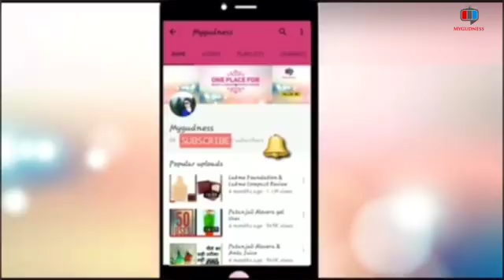Hair Products For Winters |Hair Products For Dry Rough Hair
Livon
Patanjali Alovera Hair Gel
Garnier oil in cream
Bblunt Antifrizz Cream
Loreal 6 in 1 oil replacment